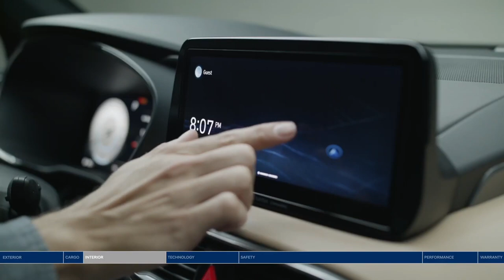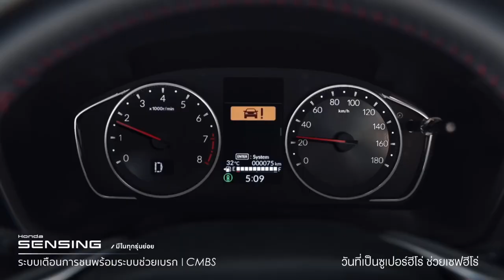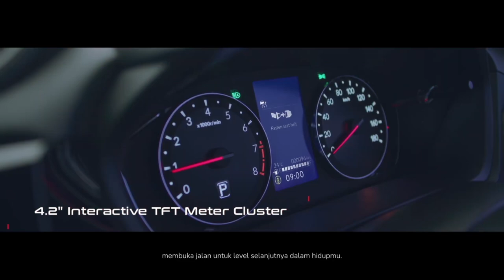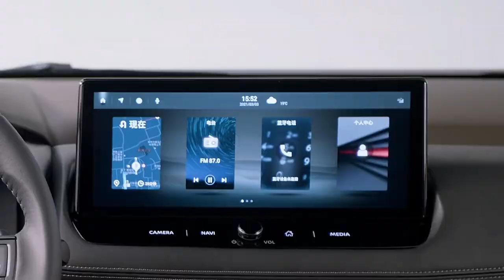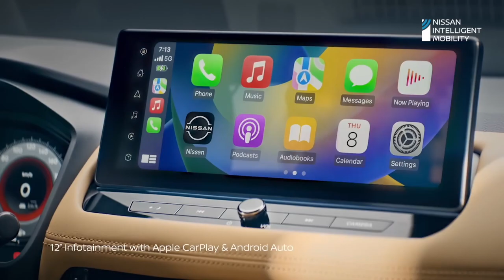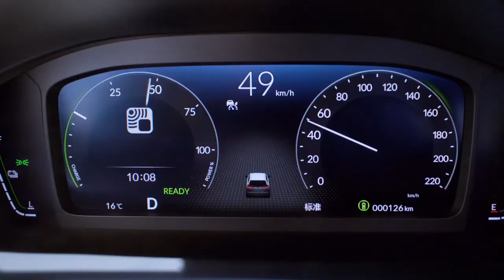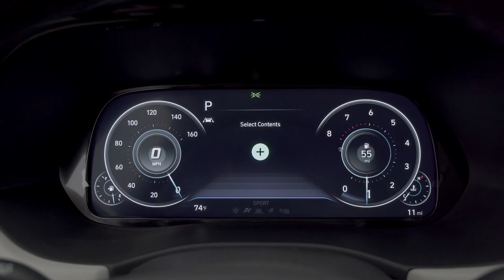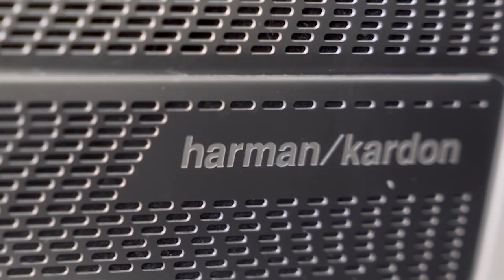CAR हो तो ऐसी हो 07 UPCOMING CARS IN INDIA || 7 New Cars